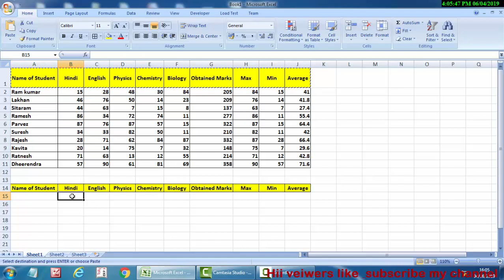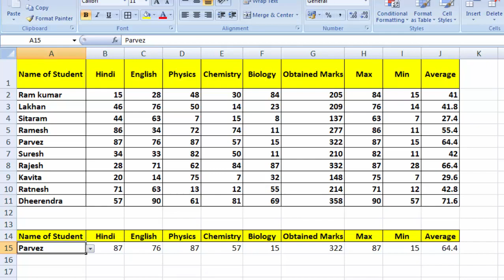Vlookup with multiple value fetch in excel in hindi